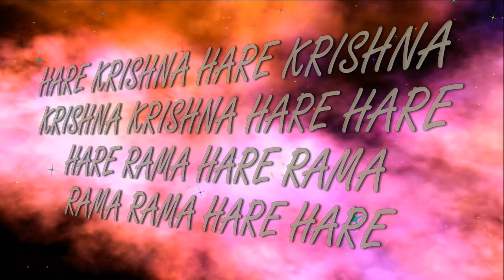22.09.2024 Maha kirtan ISKCON Dnipro Ukraine